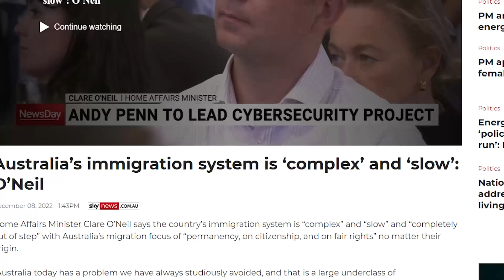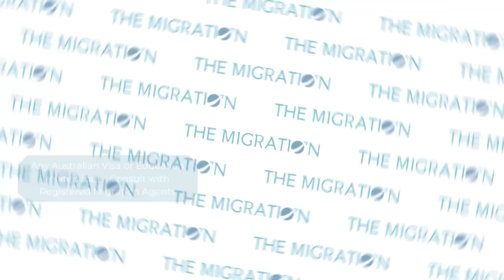Australian Immigration Latest News 2023 | Future Immigration Policy for Australia Visa 2023[ENG SUB]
In this video, we'll be discussing the latest Australian immigration news, including the future policy for visas in Australia in 2023. Stay up to date with the latest changes to Australian immigration law so you can stay in the country and continue your studies or work!

As Australia prepares for a future of increasing globalization, it's important to stay informed on the latest changes to Australian immigration policy. In this video, you'll find out everything you need to know about the latest news on Australian immigration, including updates on the future of Australian visa requirements for foreigners in 2019 and 2023.

Address:
Office 2, 16 Kendall St Harris Park NSW 2150